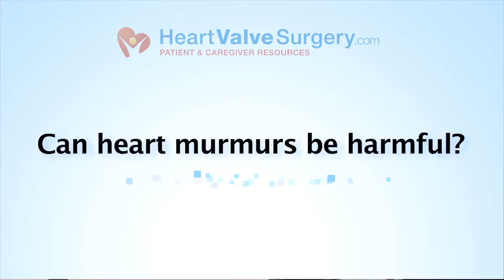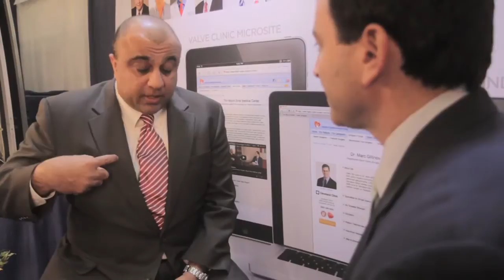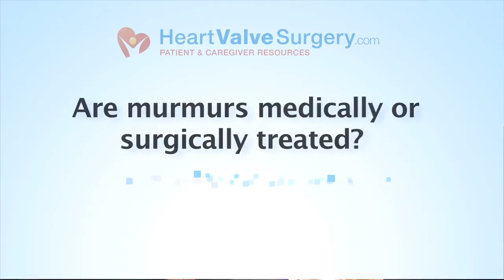Understanding Heart Murmurs & Heart Valve Surgery with Dr. Junaid Khan, MD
- In this video, Dr. Junaid Khan address patient questions about heart murmurs and heart valve surgery - including the causes, the symptoms and the potential treatment (minimally invasive) of valvular disorders. To see patient reviews and learn more about Dr. Khan, please